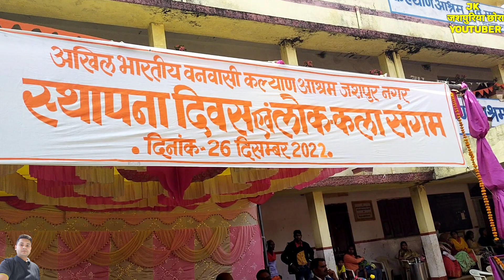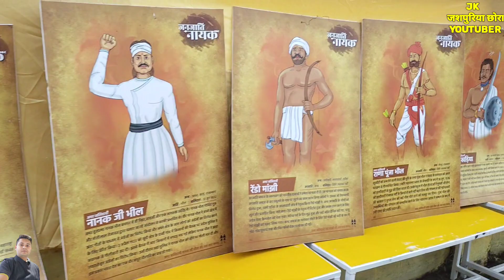वनवासी कल्याण आश्रम स्थापना 26 दिसंबर 2022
वनवासी कल्याण आश्रम स्थापना 26 दिसंबर 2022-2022

i hope enjoying this video 😊

lots of ❤️🤗